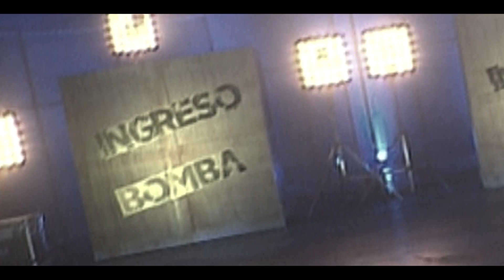EEG El Origen: Nadie tiene el puesto asegurado en esta guerra 👊🏻🔥 (AVANCE)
Nadie tiene el puesto asegurado en esta guerra 👊🏻💣. ¡HOY! Se develarán los nuevos ingresos 🔥

Esto es Guerra EEG2021 EEGNuevaTemporada EEGTemporada2021 EEGElOrigen guerreros vs. combatientes

Visita el sitio WEB de EEG y entérate qué novedades trae la temporada EEG 2021

Hagámoslo bien.